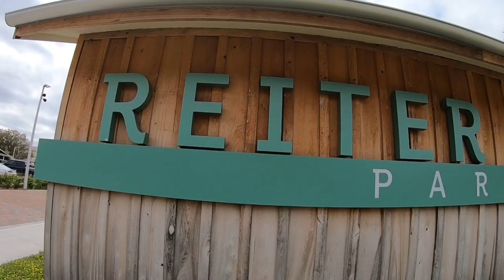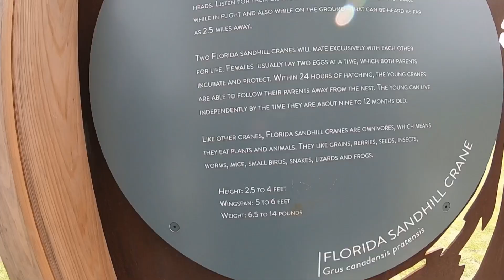Deputy Mayor Matt Morgan talks about the upcoming Reiter Park Rumble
A chat with Matt Morgan about his upcoming fundraiser.   Helping the Lyman High School Football Team get concussion proof helmets